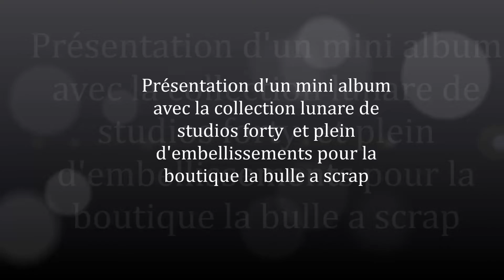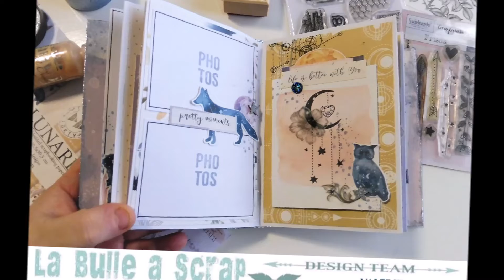Presention d'un mini album avec la collection lunare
Mini tout en sobriété avec la collection lunare de studios forty ,les embellissements de la boutique ,les calques ab studios .
Le tout est agrémenter des pâtes de lune et des distress oxyde .
Tout est en boutique .